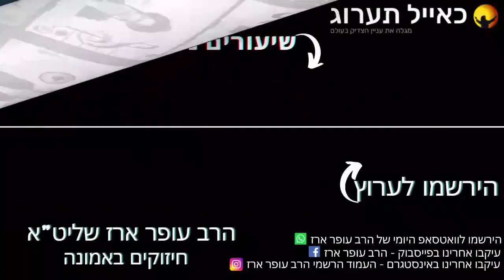הרב עופר ארז - הכנה לחג סוכות (חדש שליחת שאלות לרב עופר ארז בקישור למטה)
השיעור צולם לפני שנתיים